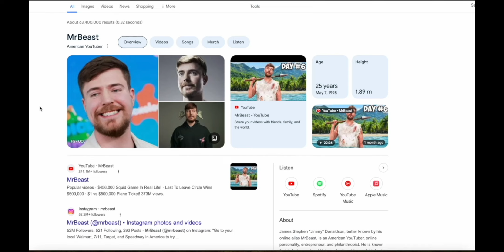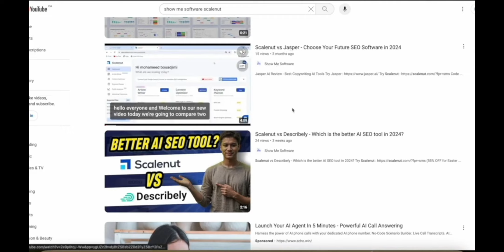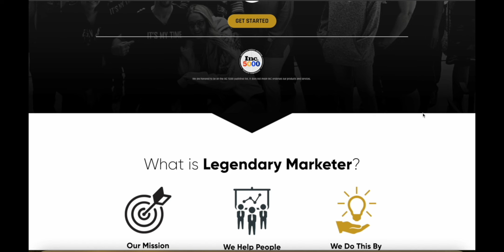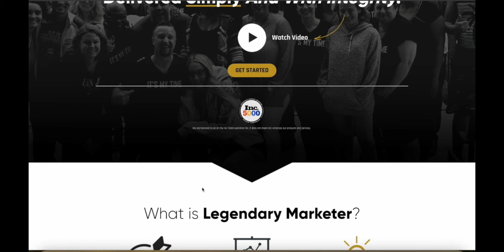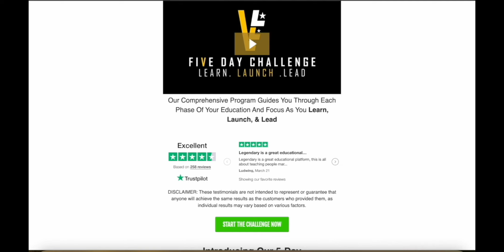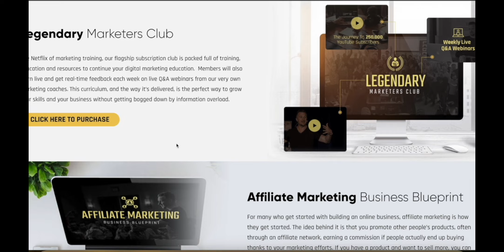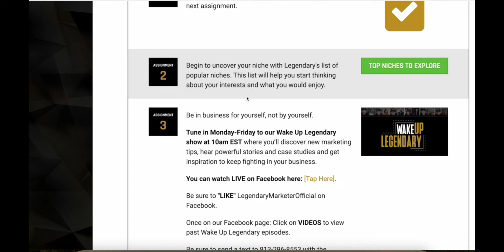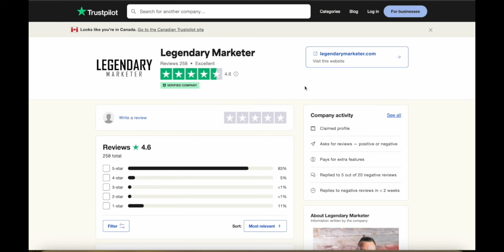Nifty Affiliate Program - How much can you earn in 2025 | Legendary Marketer training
Nifty Affiliate Program - How much can you earn in 2024 | Legendary Marketer training

Want to learn the same strategies that expert marketers use to do affiliate marketing effectively? You can learn the basics in 5 days with this short, but highly valuable training.

Are you interested in the Nifty Affiliate program and wondering about your potential earnings in 2024? Watch my comprehensive analysis where I discuss the commission rates, marketing tactics, and real earning examples. This video provides all the crucial information to help you decide if the Nifty Affiliate program is right for your financial goals.

Later in the video, I will recommend the best training if you're new to affiliate marketing, the Legendary Marketers 5 Day Learn Launch Lead Challenge.